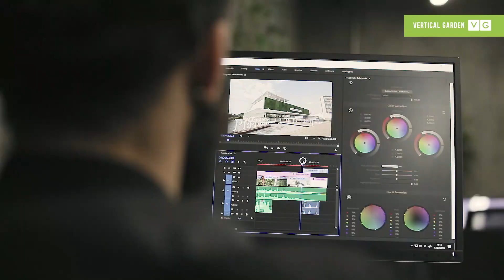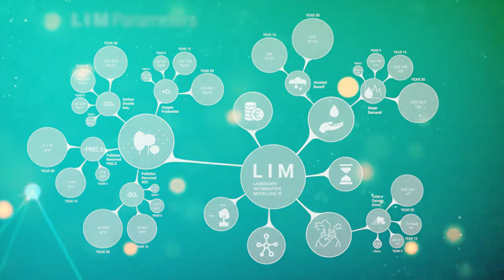Projetos de Paisagismo Corporativo I Conectando Pessoas, Natureza e Marcas